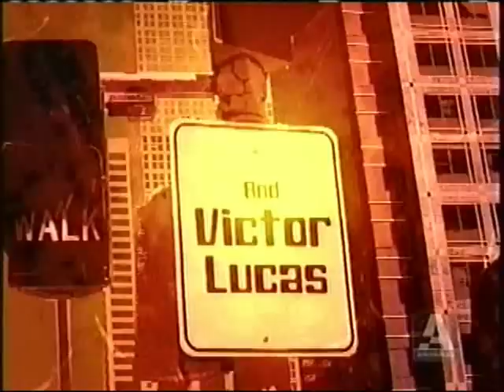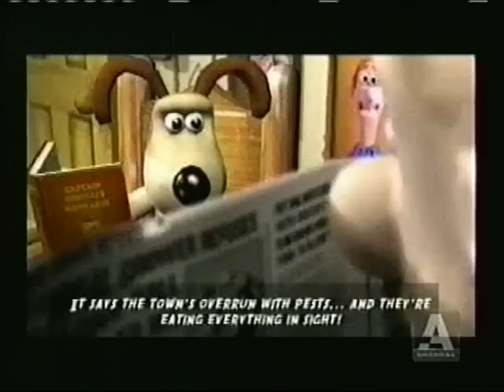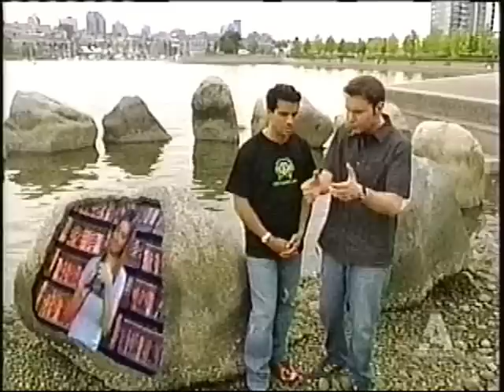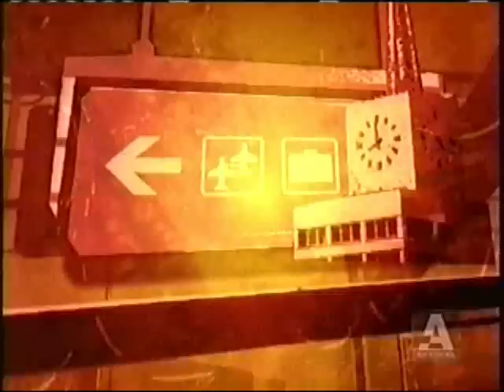Reviews on the Run: LA Rush, Nintendogs, Wallace & Gromit, Genji vs Ninja Gaiden